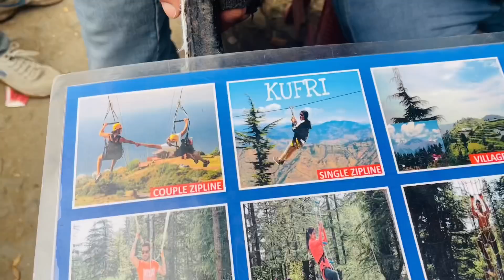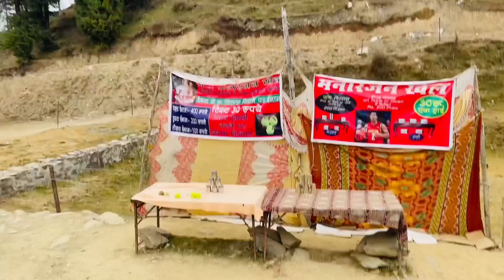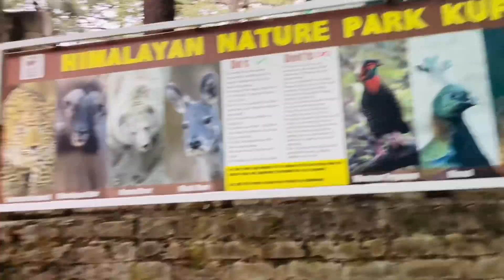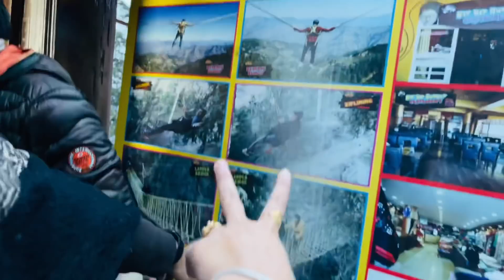Pawan Horse ton dig gye 😰 || Kufri ch Eda koi ni ghumya huna kde🤣😶‍🌫️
TRU DIGITAL

All Copyright Reserved ➤ Kimmipawan41